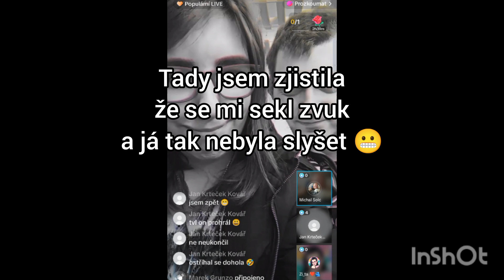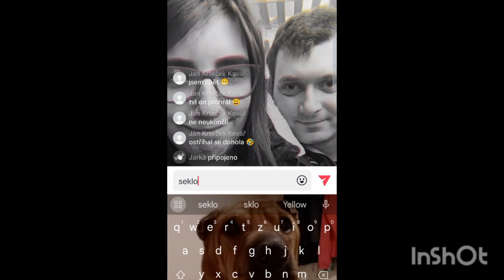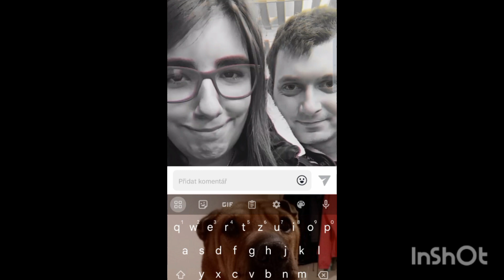Stream bez sprostých slov 😂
Nezapomeň mně sledovat 👇
fb stránka 👉 Život s psím parťákem